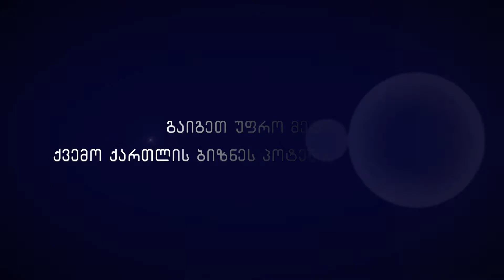ქვემო ქართლის ბიზნეს ფორუმი / BUSINESS GEORGIA